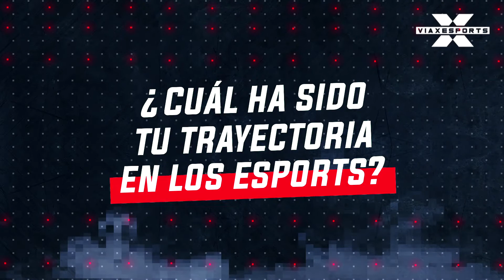MásAlláDelNick: Conocimos a José "Relic" Pombo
Fuimos a la gaming house de Infinity Esports y conversamos a fondo con su carrilero superior, Relic.